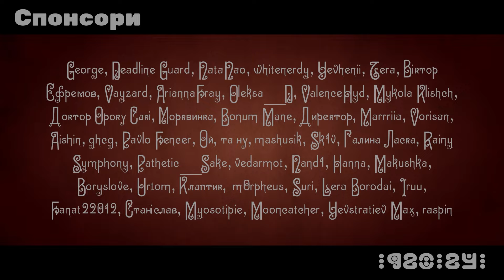Sis Puella Magica! UKR cover by Korean tea || Puella Magi Madoka Magica OST українською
Текст: Nesi
Вокал: Korean tea
Тюн: Korean tea
Тайм: Мольфарів Бриль
Зведення: Witch Of Despair
Головний Арт: Мольфарів Бриль
Арт відьом: lichtenray
Анімація: lichtenray
Відео: Embiryne
Оформлення обкладинок: Embiryne

Дякуємо за підтримку: George, Deadline Guard, NataNao, whitenerdy, Yevhenii, Tera, Віктор Єфремов, Vayzard, AriannaFray, Oleksa_D, ValenceHyd, Mykola Klishch, Доктор Ороку Сакі, Морквинка, Bonum Mane, Директор, Marrriia, Vorisan, Aishin, ghcg, Pavlo Fencer, Ой, та ну, mashusik, Sk1v, Галина Ласка, Rainy Symphony, Kseniya, classicpug, Pathetic_Sake, vedarmot, Nand1, Hanna, Makushka, Boryslove, Urtom, Клаптик, @m0rpheus, Suri, Lera Borodai, Iruu, Fanat22012, Станіслав, Myosotipie, Mooncatcher, Yevstratiev Max, raspin